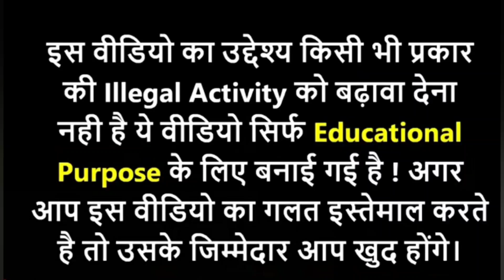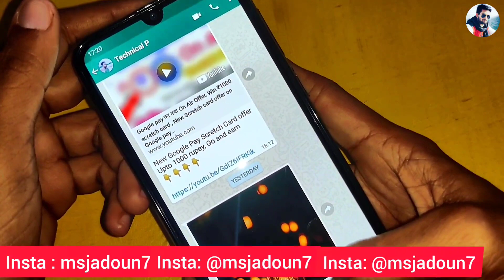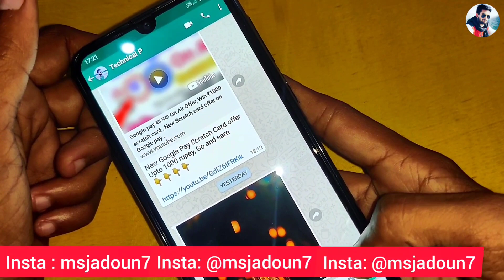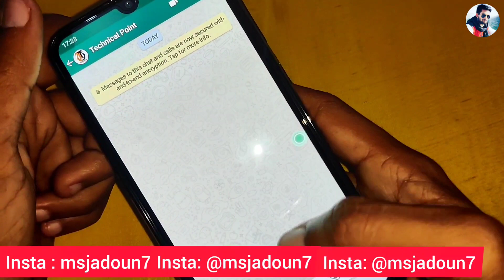Whatsapp की खुफिया ट्रिक आपको पता होनी चाहिए काश पहले पता होता।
1. Dosto yadi aapne google pay par apna account nhi banaya he to niche di gayi link par click karke app ko install karle. Uske baad jab aap account banao tab ek code mangega jisme

2.  install phonepay App win 200 rupey minimum after 1st transaction

3. Instagram ID : @msjadoun7

4. Twitter ID : @msjadoun7